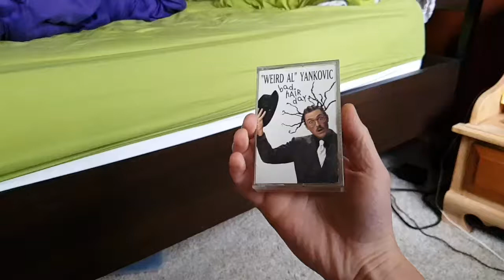How to open an audio cassette tape the cool way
In case (pun intended) you were wondering, this is the most slick way to pop a tape out of a case so you are ready to stick it in your walkman. Demonstration in slow motion with a copy of Bad Hair Day by Weird Al Yankovic